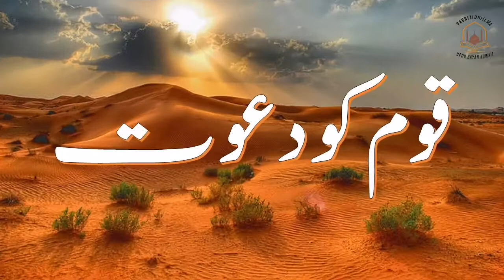NABIYON KE QISSE || HAZRAT HUD (A.S.) KA QISSA || حضرت ہود علیہ السلام کا قصہ